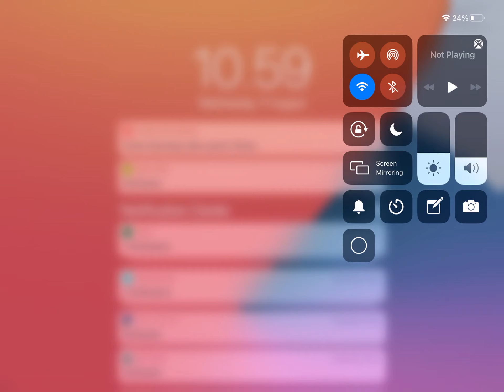I stopped the time and get Infinite blocks lol